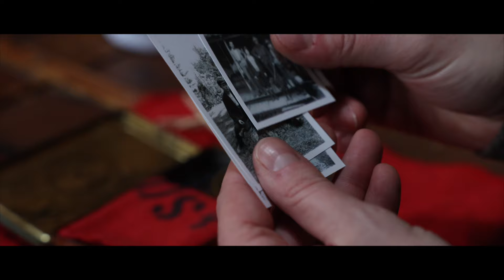Solitude // Cigar Bodega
Solitude out here isn't loneliness; it's a silent pact with the land, a bond forged in quiet spaces between the pines, snowflakes, and the slow burn of a premium Cigar Bodega House Blend.